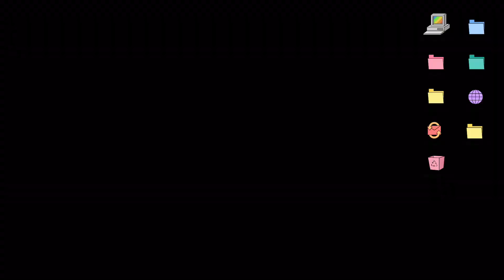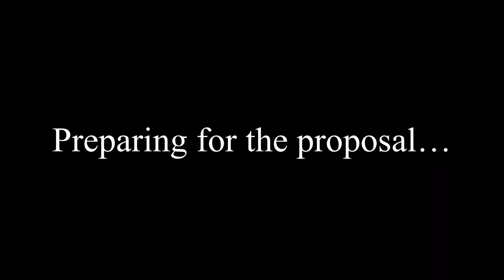The Proposal | Jheka Galang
Hello guys!

I just want to share with you one of the best days of my life — the wedding proposal of my ex boyfriend! 💕 Enjoy watching!